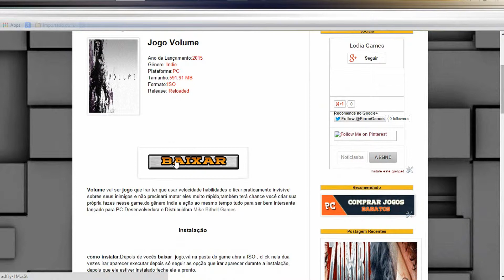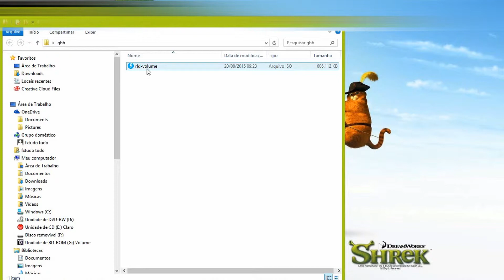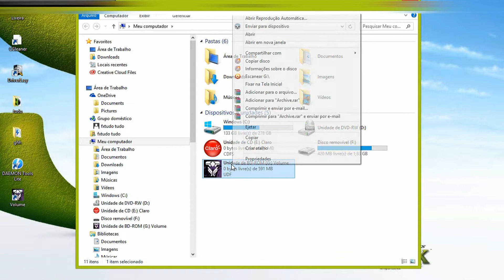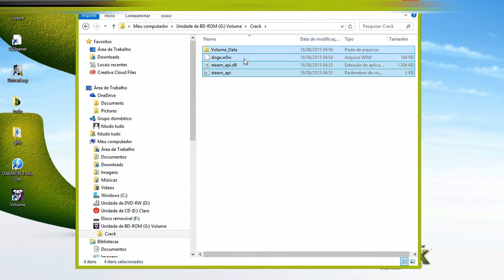Como Baixar e instalar game Volume PC 2015